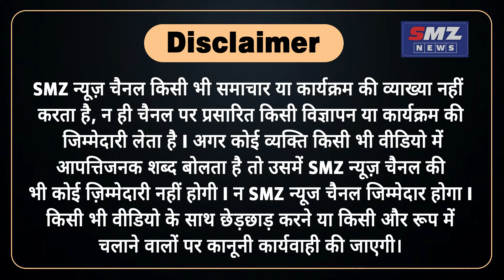एकनाथ शिंदे ने खत्म किया सस्पेंस, 'BJP का जो भी CM होगा, उसे मेरा समर्थन' मैं खुले दिल का इंसान हूं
एकनाथ शिंदे ने खत्म किया सस्पेंस, 'BJP का जो भी CM होगा, उसे मेरा समर्थन'
मैं खुले दिल का इंसान हूं. मैं छोटी सोच रखता नहीं.